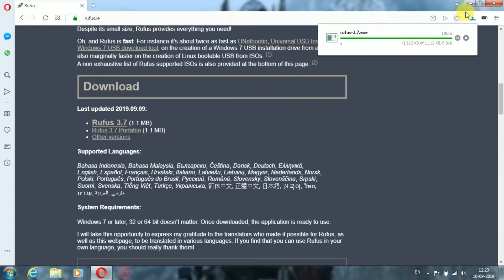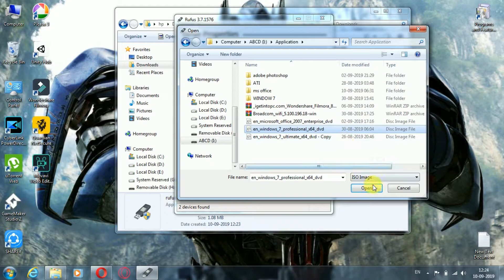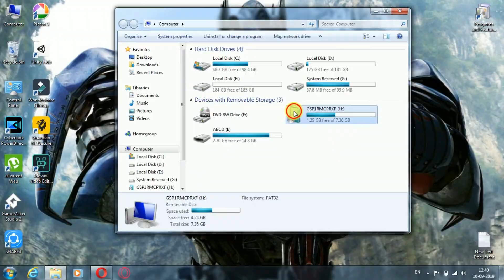How to make Bootable USB pendrive for Windows 7 step by step 2022 in Hindi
In this video i will show how to make a bootable pendrive.
So, please watch this video from the end.